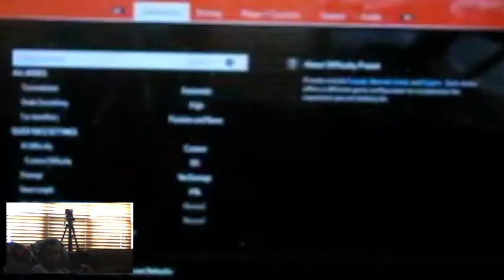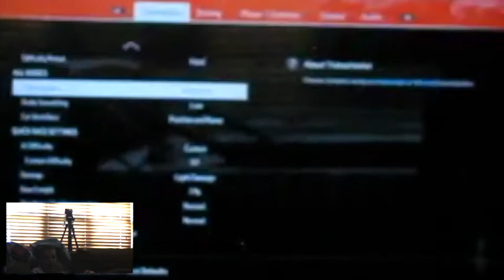Behind the Wall Episode 3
This is Episode #3 of Behind the Wall. In this episode, we recap Dover and look ahead to Daytona while therealsamuelstubbs plays NASCAR Heat 4.